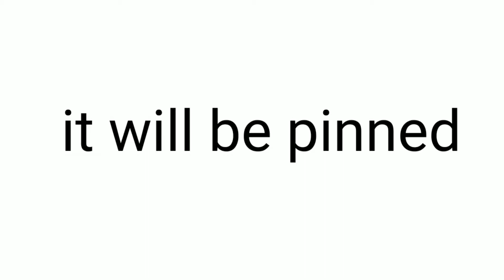most liked comment will be thumbnail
and it will be pinnd